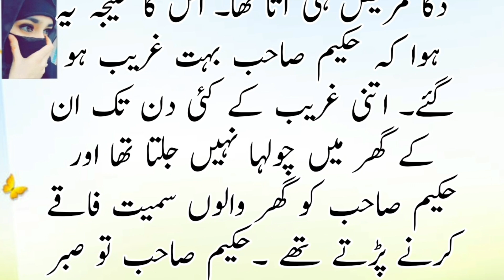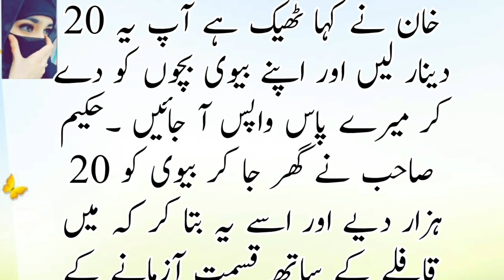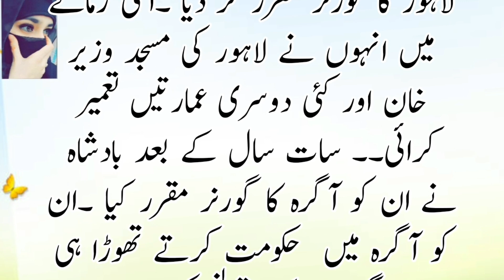Allah Nay Faqeer Say Badsha Kese Bnaya | Sabaqamozkahani | Hakeem Aleem uden Ki Kahani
romantic novels

novels library

noke jhoke novel

happy ending novel

urdu novel book

hindi audio novel

urdu kahani

love marriage based novel after marriage based novel

umme abbas novels by umme abbas

buisenessmen based novel

deep woods stories

nightmare

urdu novels reading romancescary stories

horror stories

animated stories

horror story

reddit stories

urdu novels

horror narration

romantic novel

scary night shift stories

book reviews

scary stalker stories

novels

urdu novel

creepypastas

Peer e Kamil by Umera Ahmed

Urdu Books Store

romance in novel

urduonline library

digitalbookslibrary

dijital books library

booktube

book reviews romance

book reviews 2024

Gangster based

Morally grey boys

Mashal and shah

Forced marriage

Love story

Urdu kahani

Bold Urdu novel

Ma tera bismil hogya

Vani based Novel

Tum meri ho

Innocent heroine

Rude hero

Urdu novels

Romantic stories

Age difference based Urdu novel

Peer e kamil urduurdu novels reading romance

rude hero

voice over novels

complete audio urdu novel

age difference base novel

force marriage base novel

rude hero base novel

innocent heroin base novel

travel read aloud

moral values story

read me a story

kidtime storytime books

read alouds

possessive hero base novel

cousin marriage base novel

complete novel

official novel

audionovel